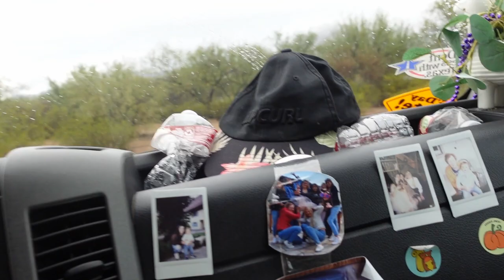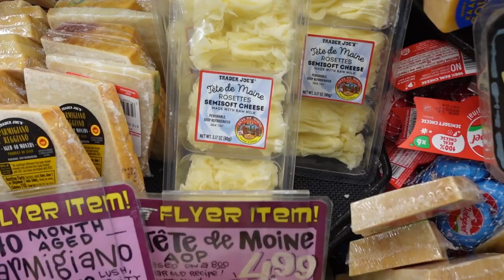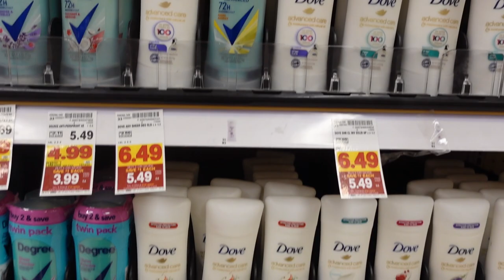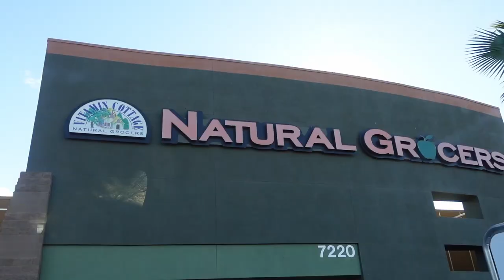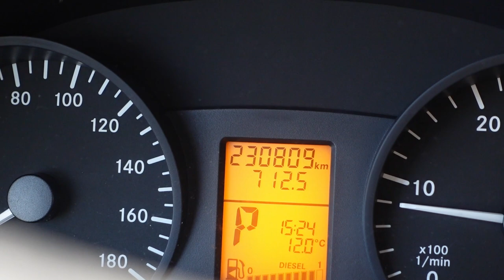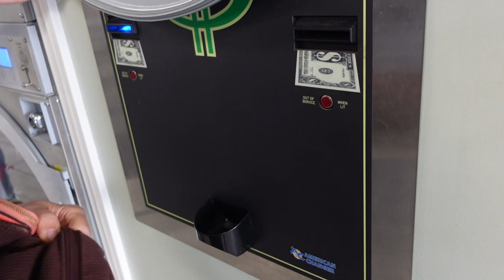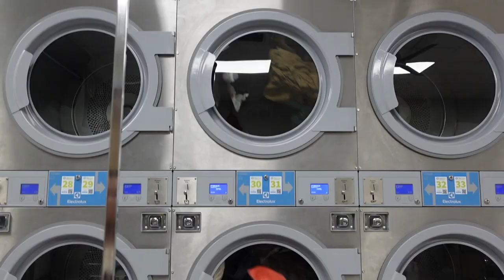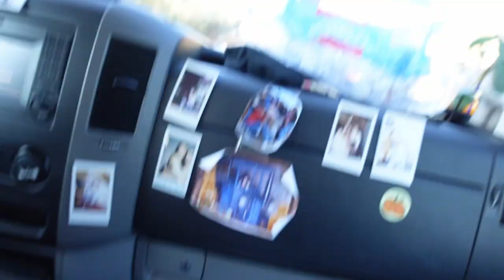DARK SIDE DE LA VANLIFE - LE CÔTÉ OBSCUR DE LA VANLIFE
Vous voulez vous lancer dans une aventure en vanlife !? Voici la vidéo que vous devez voir où nous vous montrons le côté obscure de la van Life, Toutes les choses qui nous ennuie réunies sur 2 jours en vlog rien que pour vous ! Tu veux voir comment vider ton eau grise dans une dumpstation aux Etats-Unis ou remplir ton propane ou faire les courses dans des immenses magasins ou tu ne trouve pas ce que tu veux, c'est tout dans le vlog !  Si tu veux juste rigolé un peu sur ton canapé, la vidéo te plaira aussi ! L'organisation et les taches ménagères en van c'est tout un art.

Nous sommes un couple voyageant et vivant à 100% dans notre sprinter van aménagé que nous avons appelé Chipo. Nous avons traversé le Canada en passant par la Nouvelle Ecosse, New Brunswick, Quebec, Ontario, Alberta, Yukon, Colombie-Britannique, Manitoba, Saskatchewan... Avec nos vlogs on vous montre comment c'est la vie en van à notre manière et on espère vous donner envie de voyager et de suivre vos rêves !

Si vous avez des questions concernant les endroits que nous visitons, n'hésitez pas à les poser dans les commentaires, nous y répondrons avec plaisir dès que nous aurons du réseau ! :)

Nous avons planifié de descendre la West Coast américaine en passant par l'Etat de Washington, l'Oregon, la Californie, et bien plus encore (Nevada, Arizona, Utah) ! si vous planifiez un voyage au Canada ou au USA, n'hésitez pas à nous suivre, nous vous partageons notre expérience et les bons spots que nous découvrons sur la route !
Allez ! Bon visionnage les Chipolitos !!!